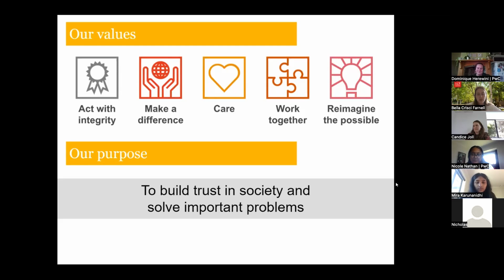PwC - application tips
Job application tips from PwC